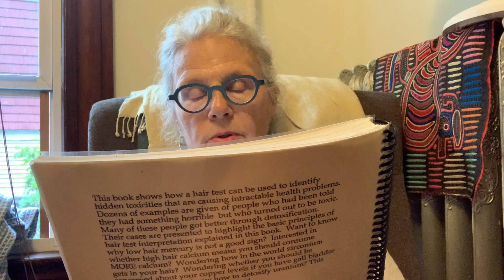Rebecca Defines Some Important Words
Thank you to the people who shared and commented on my last video.  One person suggested that I should define the words “iatrogenic” and “idiopathic,”  two words that are particularly relevant in the context of chronic mercury poisoning.

In this video I define these two words using examples you toxic people out there may find particularly poignant.

To book a session, read my blog, buy a book and/or get a discount on supplements: